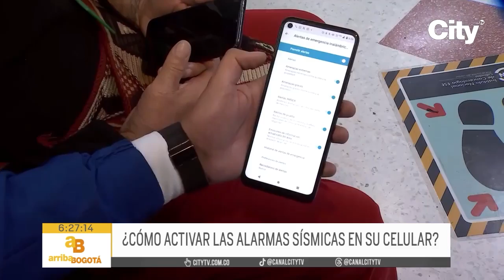¿Cómo activar las alarmas sísmicas en su celular? | CityTv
Segundos antes del sismo presentado en la tarde del pasado jueves 17 de agosto, muchos usuarios recibieron una alerta en su celular de una actividad sísmica que se presentaba cerca al punto donde se encontraban. ¿Pero cómo activar esta función en los dispositivos móviles? Aquí les contamos.